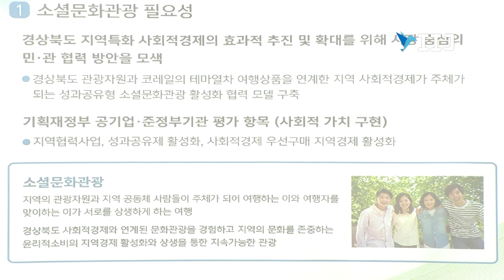[IIJ] 경상북도-코레일, 사회적 경제 활성화 업무협약 체결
[국제i저널=경북 곽채윤 기자] 경상북도는 도청 회의실에서 코레일 경북본부 및 경북 사회적 기업 종합상사와 지난 12일 ‘사회적 경제 활성화를 위한 업무협약’을 체결했다.

더불어 코레일 경북본부 1층에 경상북도 사회적 경제 홍보판매장 및 무인카페도 개소한다.

이날 업무협약은 경북도와 코레일 경북본부가 경상북도 사회적 경제 활성화를 위해 적극 지원 및 상호 협력을 목적으로 마련됐다.